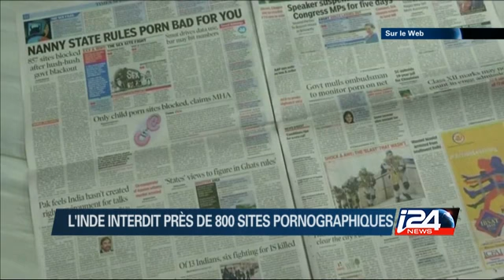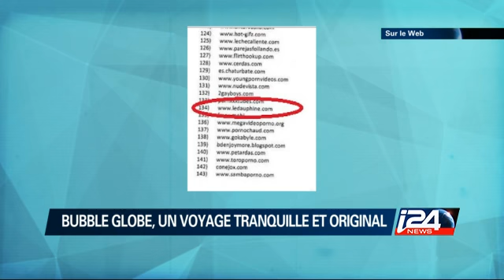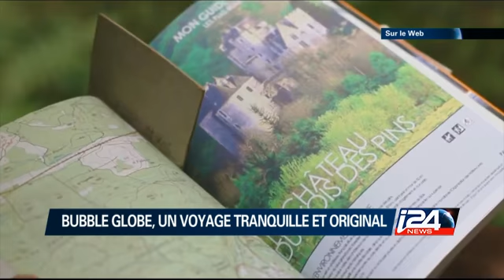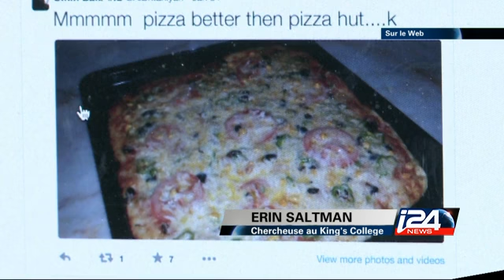Sur Le Web - 05/08/2015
Sur le Web, le FBI ouvre une enquête préliminaire sur la sécurité de la boite mail privée d Hillary Clinton et Lexus dévoile son “HoverBoard”...